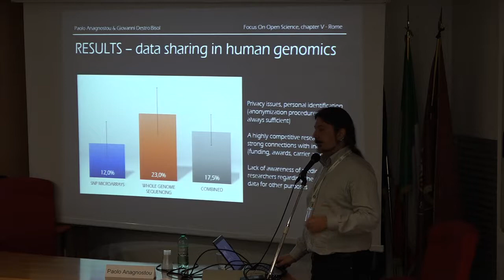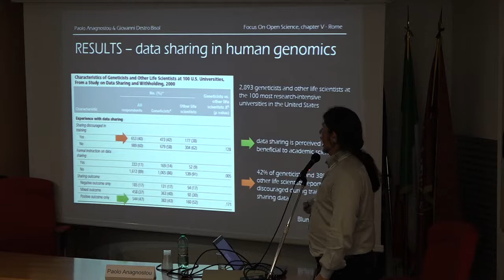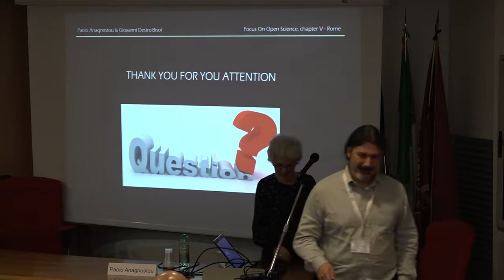2018 Rome Focus On Open Science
An event organised by:

Scientific Knowledge Services in cooperation with Sistema Bibliotecario Sapienza (SBS) - Sapienza Library System.

LIBER (Association of European Research Libraries) and UCL Press are the official partners of this event.

The Challenge of Open Science

Science describes the current transition in how research is undertaken, how the outputs are stored and disseminated, how researchers collaborate, how success is measured and how researchers are rewarded for Open approaches. Open Science has the potential to transform the research landscape. What is the role of academic libraries in supporting this transition? Is there indeed a role for libraries at all? What are the current views and agendas in various European countries? How do we differentiate regionally and nationally?

The aim of the Focus on Open Science Workshops

Started in 2015, we aim through these workshops to address the challenges posed by Open Science, using the 8 pillars of Open Science identified by the European Commission in its Open Science Policy Platform.

The mission statement for the workshops is: "Promote the concept of, values and best practices in the Open Science to European communities, with particular reference to libraries."

Why are these Workshops important?

We believe that such Workshops offer a practitioner experience, grounded in the principles of Open Science, and opportunities for networking at the local level. The Workshop format offers both on-the-spot interactions and follow-up opportunities.

Steering Committee

Our team is happy to announce a Steering Committee that will help us select the annual topics, the invited speakers and advise on best practices for delivering successful events.

The members of Open Science Workshops Steering Committee are:

- Dr. Paul Ayris, Pro-Vice- Provost (UCL Library Services), Chief Executive, UCL Press, co-Chair of the LERU INFO Community (League of European Research Universities), Adviser to the LIBER Board.

- Frank Manista, European Open Science Manager, Jisc, UK.

- Jeannette Frey, Director of BCU Lausanne and Vice-President of LIBER (Association of European Research Libraries).

- Colleen Campbell, Open Access 2020 Initiative, Max Planck Digital Library.

- Dr. Ignasi Labastida i Juan, Head of the Research and Innovation Unit of the CRAI at the University of Barcelona

- Dr. Tiberius Ignat, Director of Scientific Knowledge Services

- Adriana Magarotto, Director Sapienza Library Systems

The language of the Workshop will be English.

We look forward to seeing you in May, in what promise to be a stimulating event!

WHEN: May 17th 2018

WHERE: Department of Oral and Maxillofacial Science,  Room A2, ground floor (Via Caserta, 6 | 00161 - Roma)

 This one-day workshop will address the following critical topics:

1. Open Science and the Management of A Cultural Change

2. The drivers of change: FAIR Data and Open Access

Confirmed speakers

Prof. Teodoro Valente, Deputy Rector for Research, Innovation and Technology Transfer, Sapienza University of Rome
Prof. Luciano Saso, Deputy Rector for European University Networks, Sapienza University of Rome
Jeannette Frey, Vice-President LIBER and Library Director BCU Lausanne
Kirstin Kemner-Heek, Head of Local Library Systems Department, Headquarter of the Common Library Network GBV, Germany
Dr. Paolo Anagnostou, University of Sapienza
Massimiliano Carloni, Clarivate Analytics, Italy
Dr. Tiberius Ignat, Scientific Knowledge Services
Nadav Doron, ExLibris
Benedetta Alosi, Messina University

Paola Galimberti, Milano University

Elena Giglia, Torino University

Marisol Occioni, Ca' Foscari University of Venice

Ilaria Fava, Göttingen State and University Library

Daniela Luzi, National Research Council, Institute for Research on Population and Social Policies

Emma Lazzeri, Institute of Information Science and Technologies